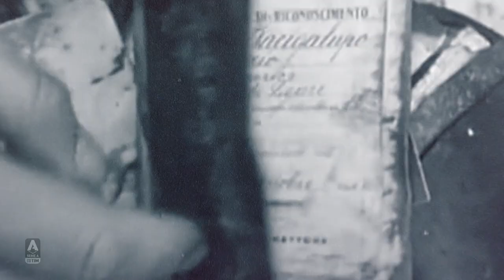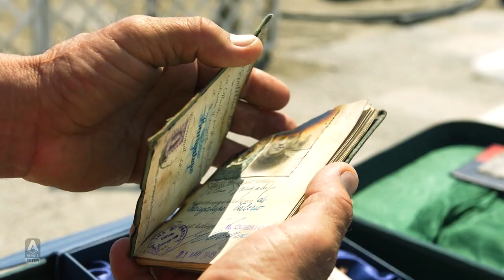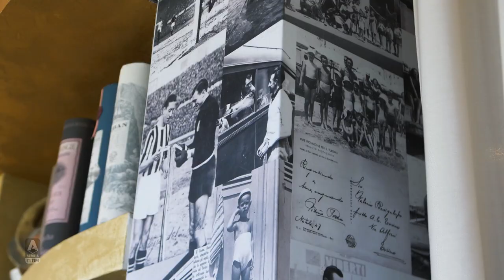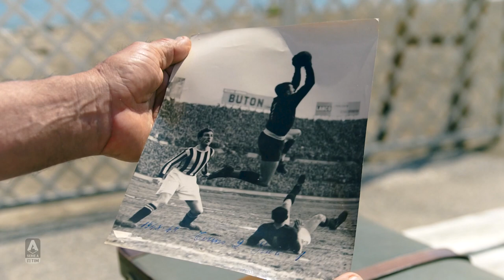“Only fate could stop them” | Paolo Bacigalupo on The Superga air disaster | Serie A TIM EXTRA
Paolo Bacigalupo, the nephew of Valerio Bacigalupo, talks about The Superga air disaster and the Gran Torino | Serie A TIM